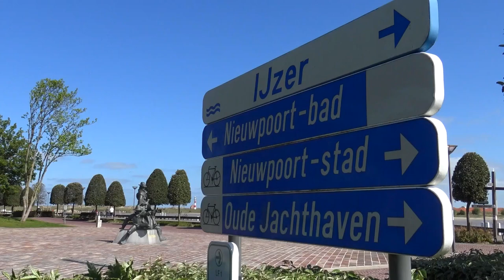facile MARTIN BONHEUR 59 FILETS DE SOLE POELES